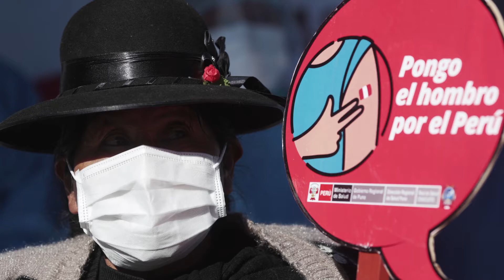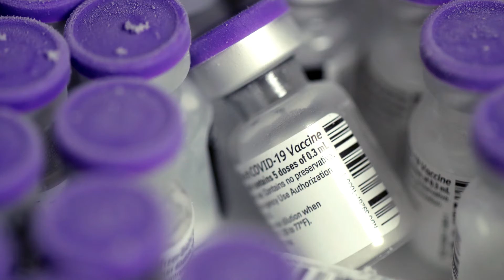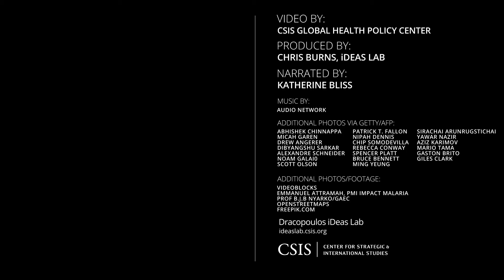Strengthening Primary Health Care at the Community Level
The Covid-19 pandemic has highlighted the importance of primary health care services in countries around the world. Delivering services to people at the community level, by doctors, nurses, and caregivers they know and trust, strengthens the performance of the health system and peoples’ confidence in it. As Covid-19 vaccines become available worldwide, primary health care providers have an important role to play in delivering them and helping people make informed choices about vaccines as well as other critical health services.